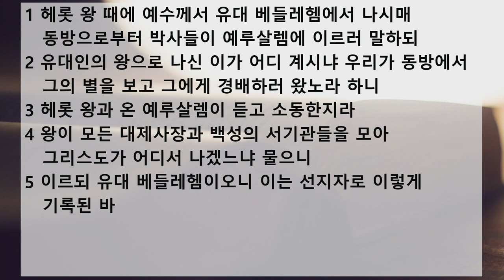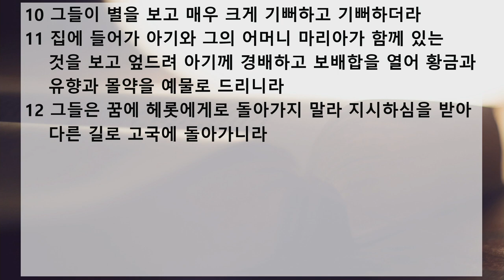새벽 예배 설교 | 2020.12.24 | 보배합을 열어라 | 마태복음 2장 1~12절 | 이찬규 목사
보배합을 열어라 (마태복음 2장 1~12절)